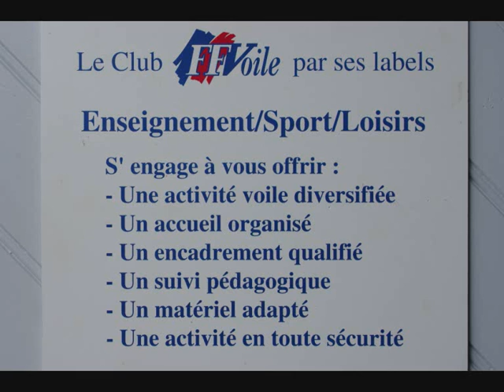ECOLE DE VOILE DE JULLOUVILLE crng